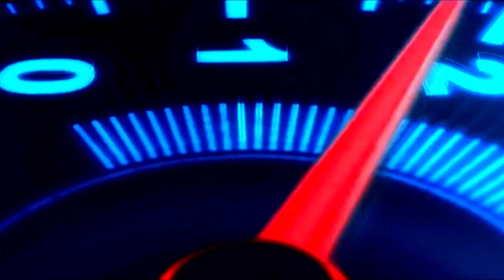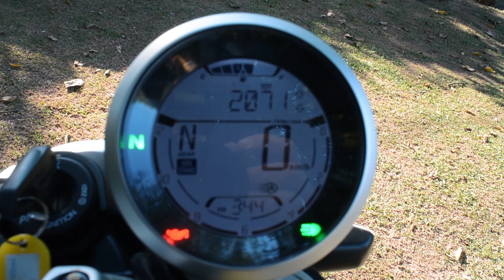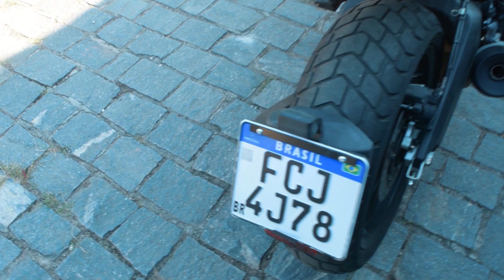DUCATI SCRAMBLER ICON 800 | no Moto Premium TV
Essa é a Ducati Scrambler Icon 800 2021 sendo avaliada aqui no Moto Premium TV. Esse canhão de moto da marca italiana Ducati chega em sua versão 2021 como Scrambler Icon e foi testado pela equipe do Moto Premium TV. Descubra todos os detalhes da Ducati Icon Scrambler de 800 cc 2021 aqui no Moto Premium TV.